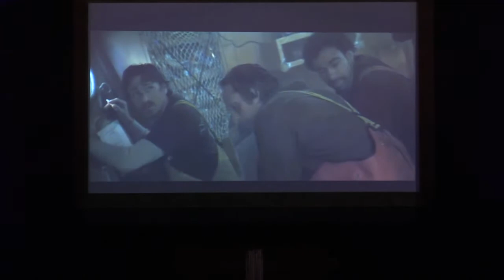The Perfect Storm Is A Controlled Storm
Are you going through a storm?  Do you feel like you can't see the light at the end of the tunnel?  Watch as Pastor JJ talks to us about how Jesus can calm the storms in our lives.